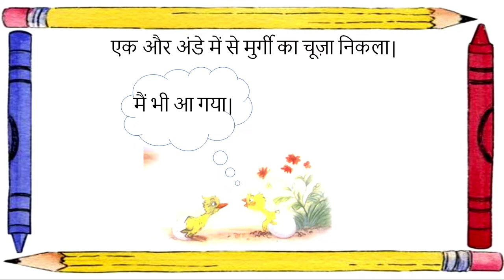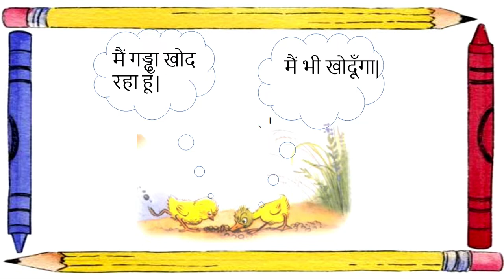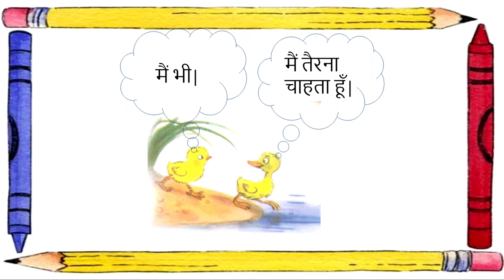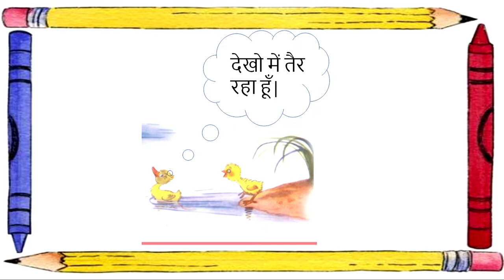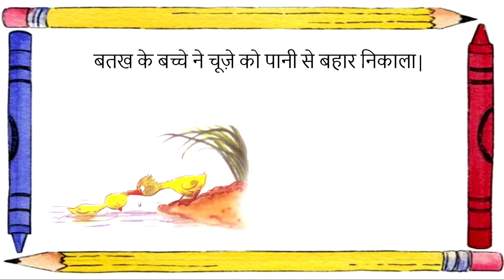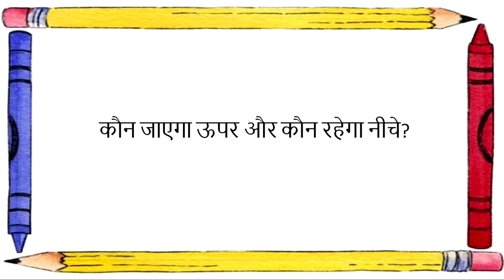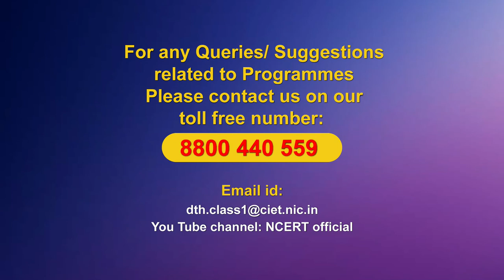Live Interaction on PMeVIDYA : कहानी मैं भी Subject : Hindi Class : I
कहानी मैं भी
Subject : Hindi Class : I

Sahyog Session
Mon-Fri                                             5-5.30pm

The programs can be viewed on:
1. DD Free dish channel #128
2. Zee Dish TV Channel #950
3. Tata Sky Channel #756
4. Airtel TV Channel #440
5. Videocon Channel #477
6. Jio TV App
7. ‘NCERT OFFICIAL’ YouTube Channel
3. SWAYAM Prabha App
4. ePathshala Kishore Manch App
5. Social Media Platforms of CIET & NCERT (YouTube, Facebook, Twitter, WhatsApp, Telegram)